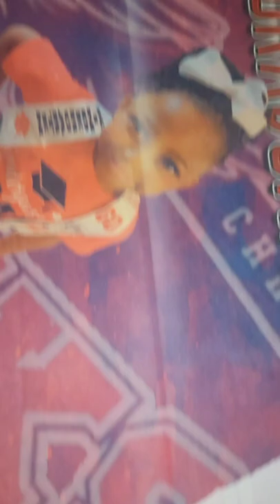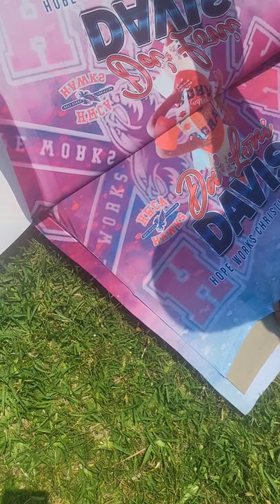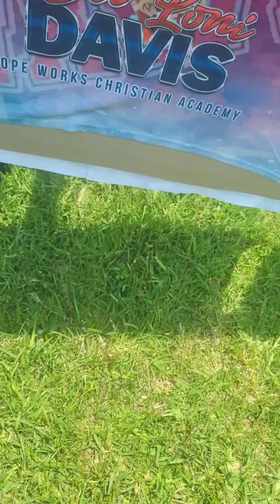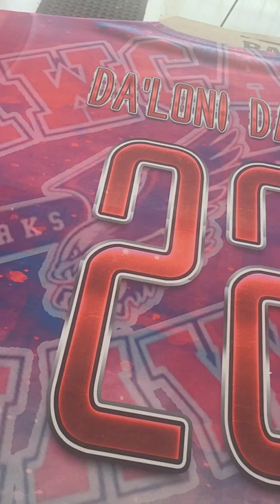Sublimation motivation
This is a quick look at the side of sublimation most people don't share. I hope to share my story so that you'll be able to encouraged to press forward on your journey